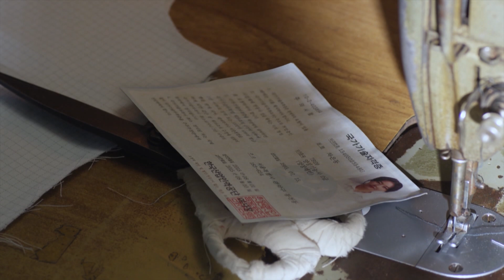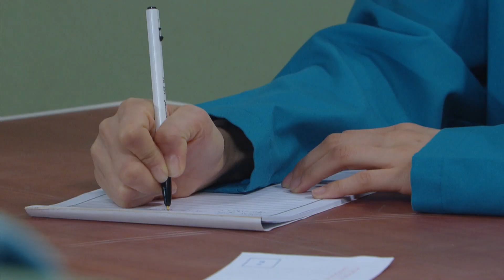You should be more careful [Fatal Promise | 위험한 약속 / ENG, CHN / 2020.04.21] (7/1)